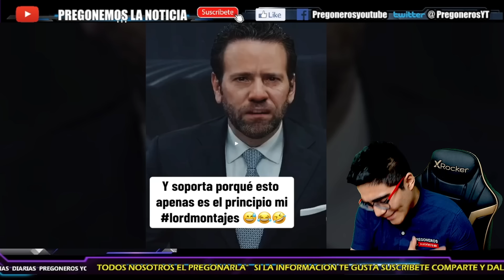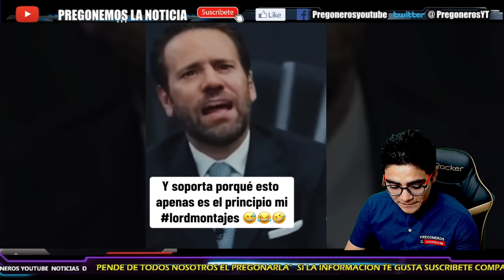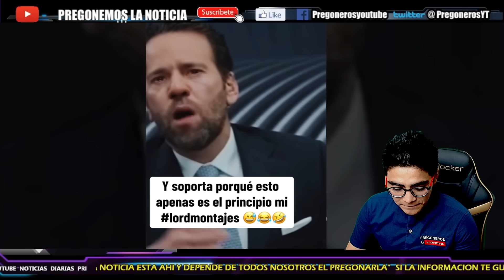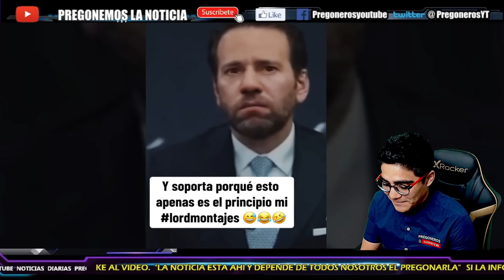¡SE DERRUMBA EN SU PROGRAMA!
- PREGONERO INFORMA